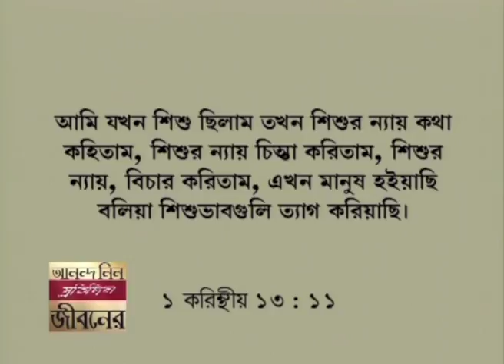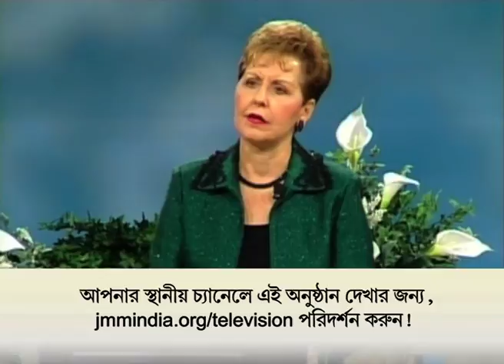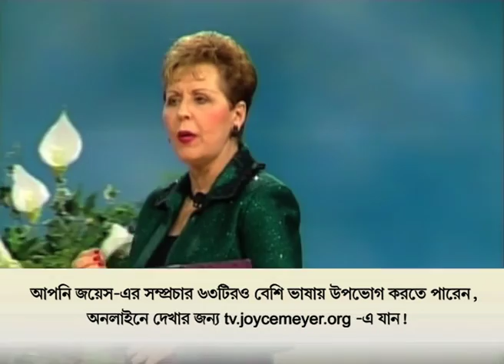এটি বৃদ্ধি আওয়ার সময় - It Is Time to Grow Up Part 1 - Joyce Meyer